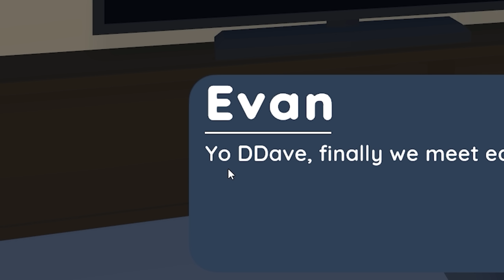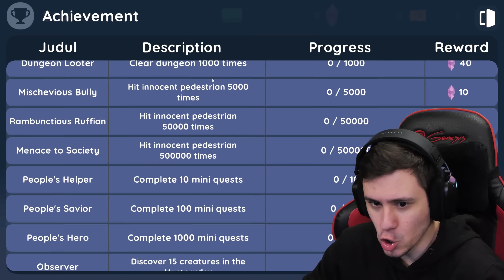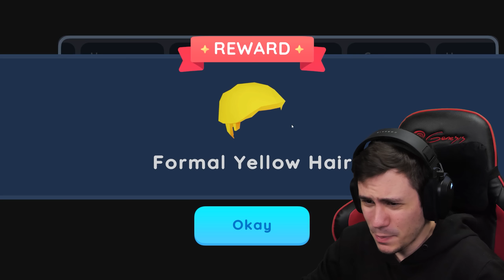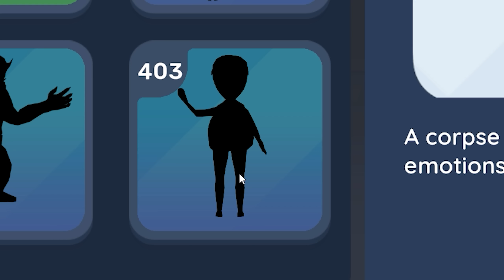NERVA, MEGÉRKEZTEM! 🗡️ World Of Mystery #1